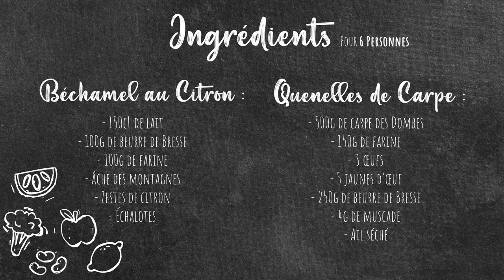Recettes de Quenelles à la carpe de Dombes par le Restaurant Grenouilles et Délices à Illiat.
Une recette de quenelles à la carpe de Dombes présentée par Dimitri Dorme chef du restaurant Grenouilles et Délices et accompagnée d'un vin du Bugey léger ou d'une bière locale.
Restaurant Grenouilles et Délices
Les Rollets, 01140 Illiat
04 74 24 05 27